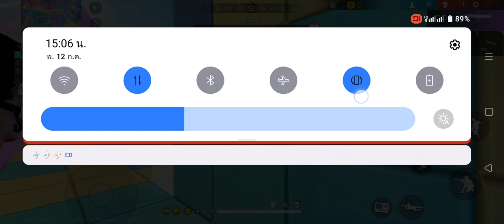การีน่าฟีฟาย.เกมสุดฮอต